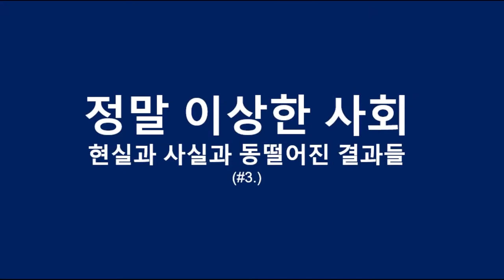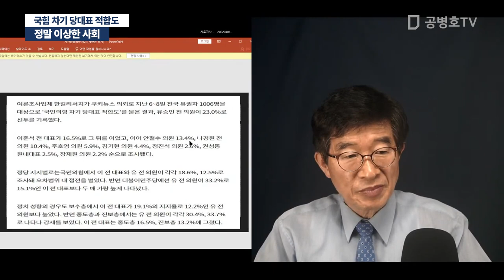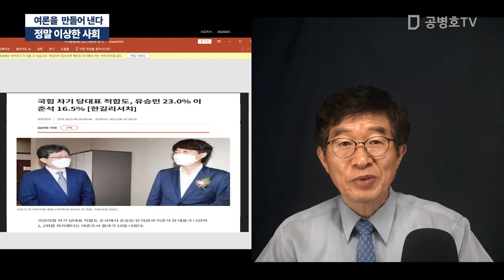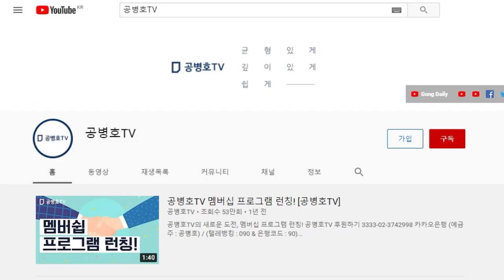정말 이상한 사회 / 현실과 사실과 동떨어진 결과들 / 여론조사 유승민 23%? , 이준석 16.5%? [공병호TV]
Bitcoin : 3MTW849AkP2ftLeSK2teZHMmzLu7Z83s9U